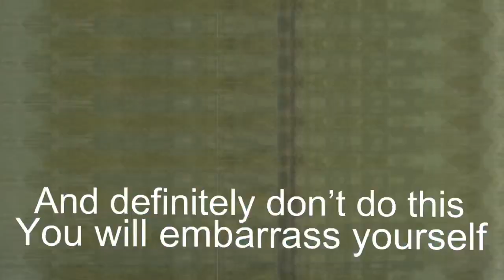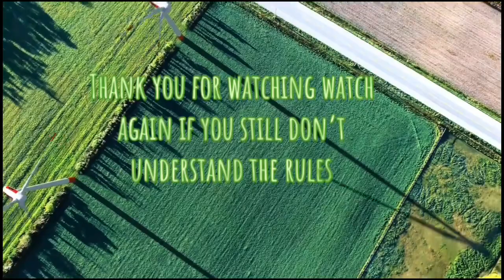How to play rugby safely (rugby safety video)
We are 11 year old kids so don’t judge on how good or bad this video is .